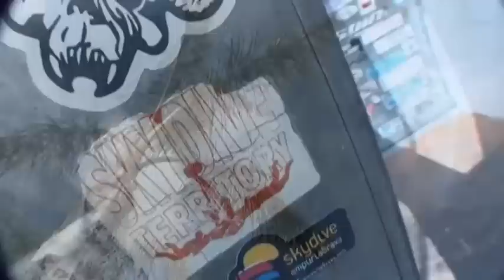Alex Abecassis SKYDIVES!!